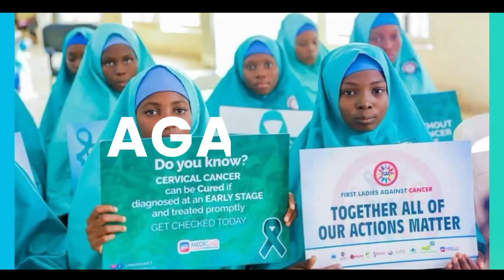United Against Cancer v1: Runcie C.W. Chidebe & Zainab Shinkafi-Bagudu on Bridging Care Gaps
In this episode of United Against Cancer, Runcie C.W. Chidebe, Executive Director of Project Pink Blue, joins host Zainab Shinkafi-Bagudu to discuss global disparities in cancer treatment and the impact of patient-driven initiatives. Chidebe highlights how Project Pink Blue's approach, including the Upgrade the Oncology program is bridging gaps in local cancer care by bringing international expertise to Nigeria. The conversation delves into the progress and challenges of cancer awareness, the vital role of civil society organizations, and the importance of integrating these efforts with national policies. Chidebe also reflects on the evolution of Project Pink Blue’s World Cancer Day initiatives and calls for continued global support and collaboration in the fight against cancer. Don’t miss this powerful discussion on advancing cancer advocacy and fostering community engagement.

00:00 Introduction
07:42 Inequities in cancer care
11:45 about strategic partnerships
20:38 Screenings, integration, policies